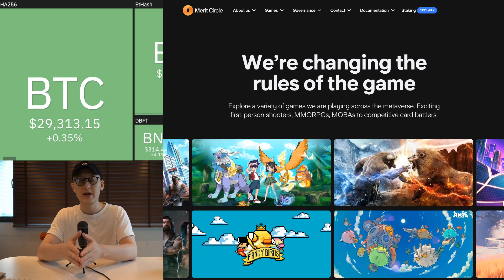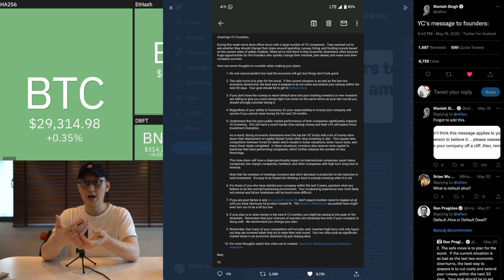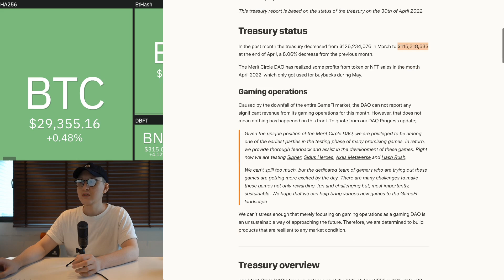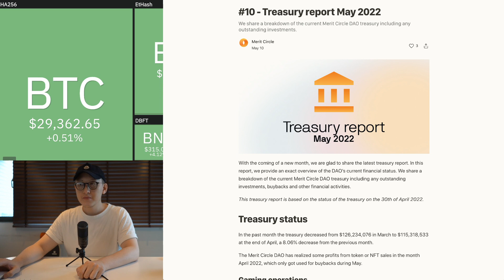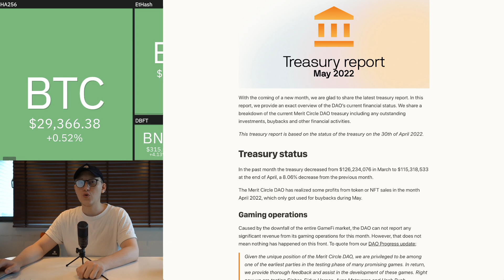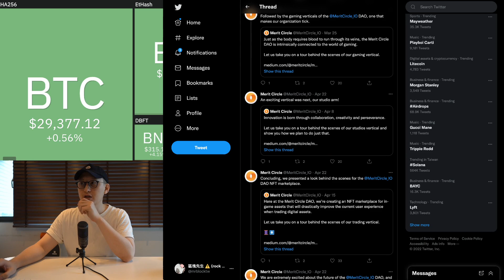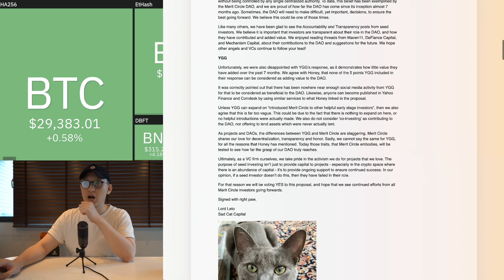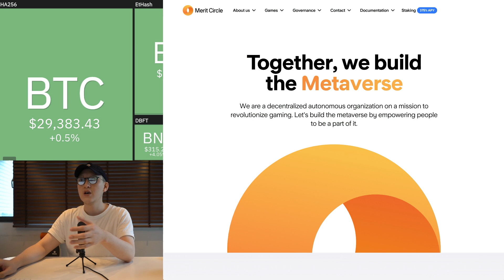【區塊先生】Merit Circle - 資產高達32億 - 最有錢的公會？ (445集)